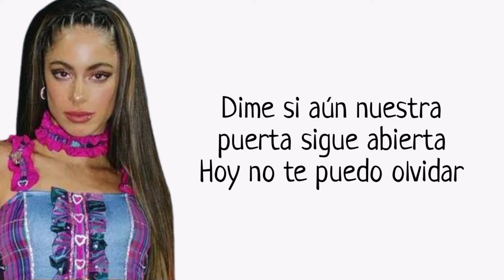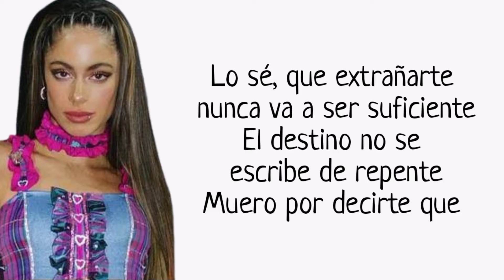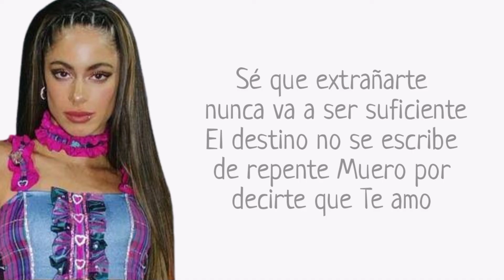TINI - Diciembre (Letra)